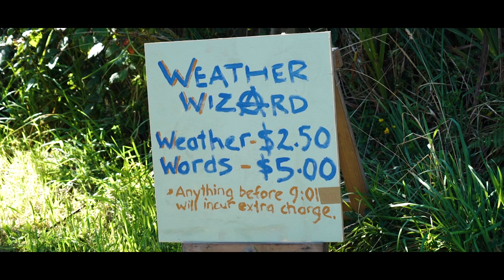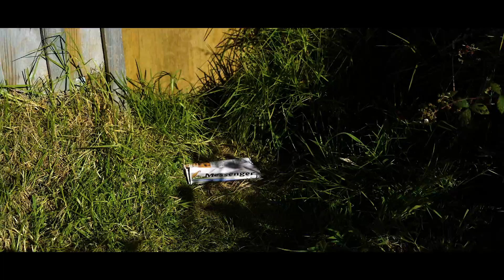GRANITY ON THE ROCKS BUS STOP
Granity on the Rocks.  Part one of a web series showcasing Granity.  New Zealand's most eccentric town.